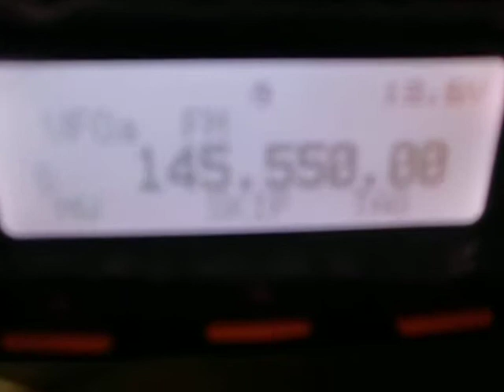Tasto-CW punti sul Pollice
Dopo il suggerimento di Paolo IK2SAE mi sono con difficoltà allineato alla standard ossia :
PUNTI sul pollice
LINEE sull'indice

'73 de IW2MXE